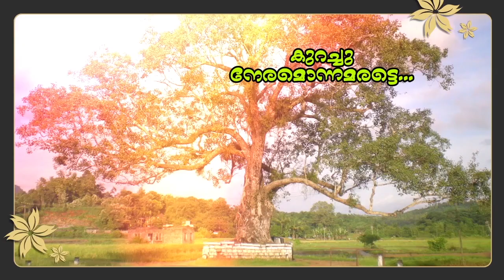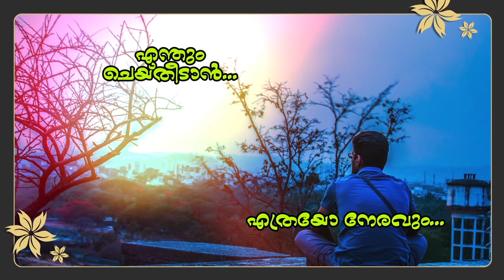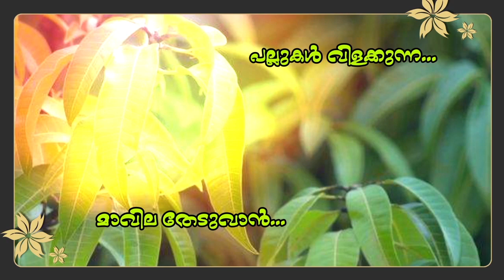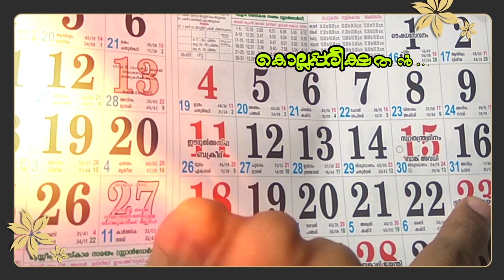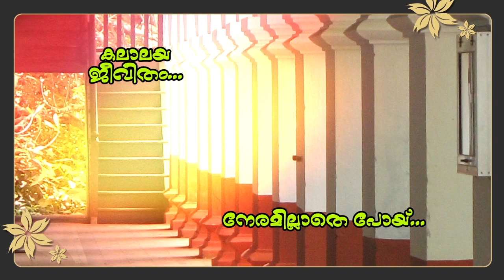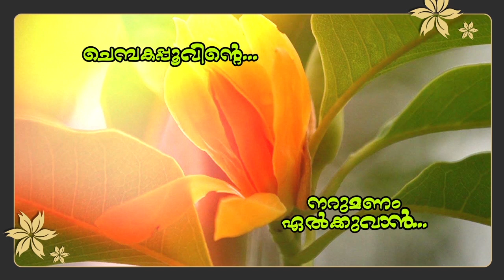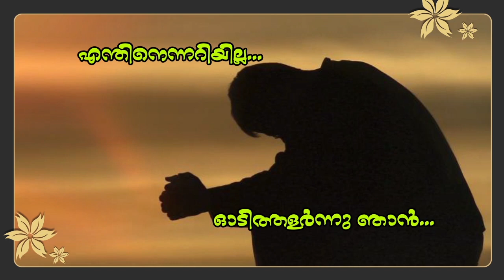KA Padmanabhan's Dhrithi | Karaoke Video | Karimpuzha Geetham | Chithra Padmanabhan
Presenting the Karaoke Video Of KA Padmanabhan's

Poem : KA Padmanabhan's Dhrithi
Lyrics : KA Padmanabhan
Singer : Musthafa Chelakkara
Lyric Video : Sanraj Amritham
Banner : Karimpuzha Geetham
Producer : Chithra Padmanabhan

|| ANTI-PIRACY WARNING ||

This content is Copyrighted to KARIMPUZHA GEETHAM . Legal action will be taken against those who violate the copyright of the same